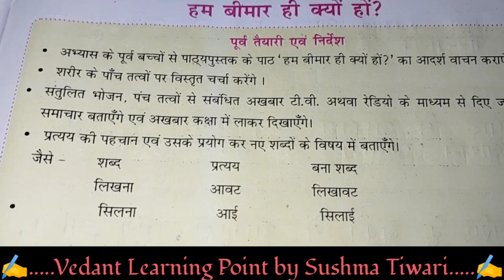हम बीमार ही क्यों हों